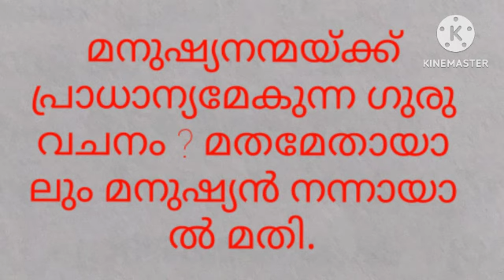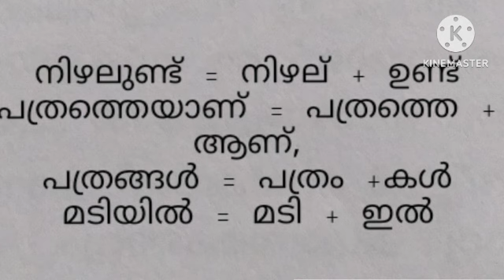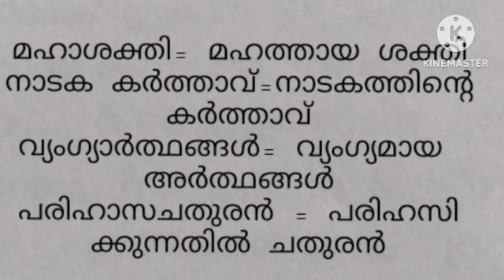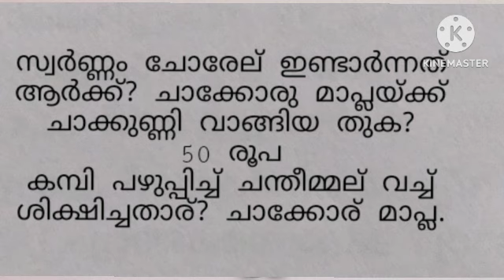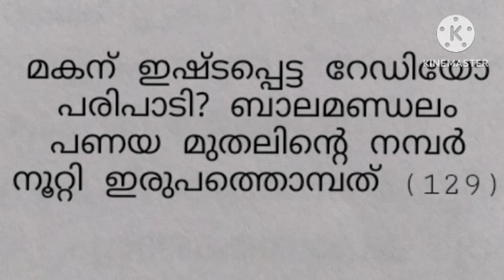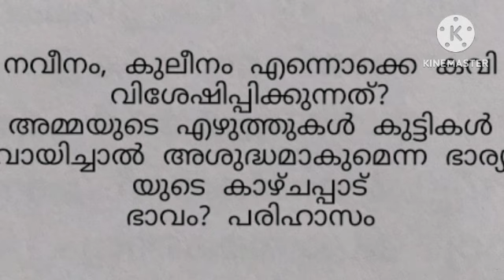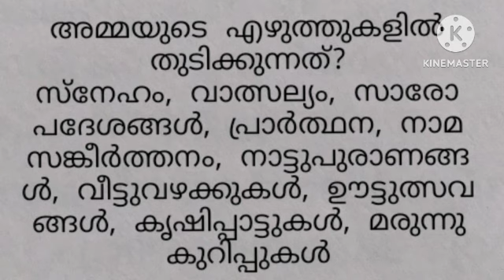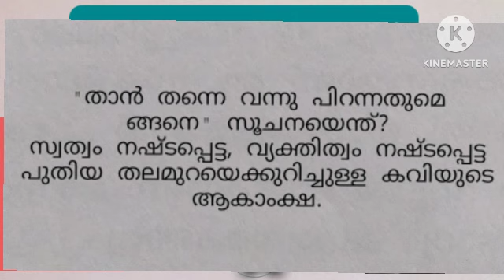SSLC അടിസ്ഥാന പാഠാവലി.രണ്ടാം ഭാഗം. മുഴുവൻ മാർക്കും വാങ്ങാം.